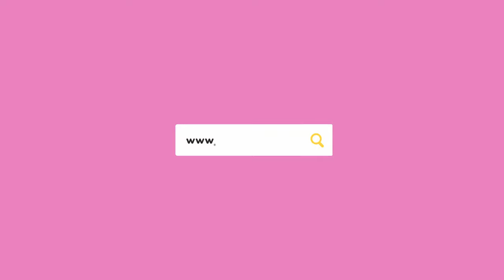SMARTIVITY | Say No to Screen Time | Retroscope | Animation Machine| Kaleidoscope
Dive into the world of STEAM learning with Smartivity! Did you know that too much screen time can hinder your child's cognitive growth? Discover the perfect solution with our range of STEAM toys, games, and activity kits, designed to provide hours of screen-free playtime for children.

Explore our bestsellers like Retroscope, Animation Machine, and Kaleidoscope, where scientific concepts come to life in a practical and easy-to-understand way. Unravel the secrets behind animated movies and understand the fascinating world of light refraction, all while having a blast!

What sets Smartivity apart is our focus on fostering a collaborative spirit, a crucial 21st-century skill. Our toys are based on the principles of STEAM (Science, Technology, Engineering, Arts & Mathematics) learning, making education enjoyable and engaging.

Don't miss out on the fun! Let's embark on this learning adventure together!

ABOUT US:

Smartivity STEAM toys make learning fun as the creators of tomorrow create their toys from scratch. Our made-in-India toys help the lil’ ones grasp science fundamentals as they build, break, experiment, tinker, and learn through play.